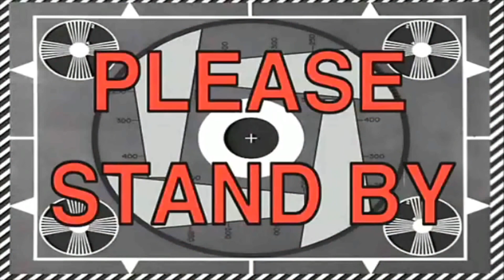Fake Bear Prank In Lake District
HALIL IS BACK!! TODAY WE ENCOUNTER A WILD BEAR ATTACK AT LAKE DISTRICT!!